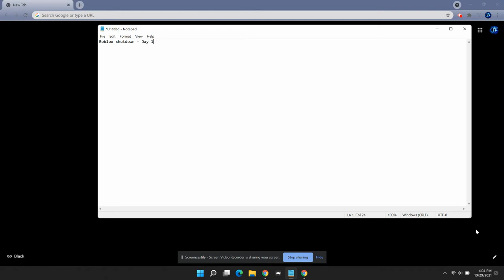Roblox shutdown - Day 1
Why is this picture on my screen?